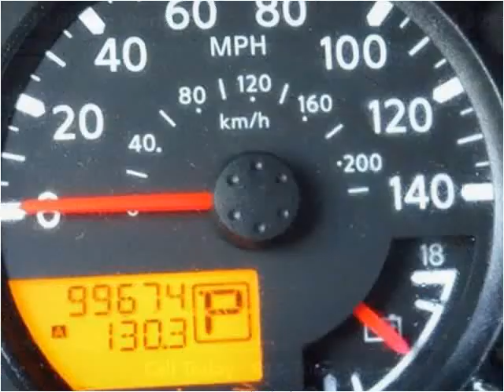2012 Nissan Xterra Used Cars Plant City FL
This 2012 Nissan Xterra is available from Universal Auto Sales.